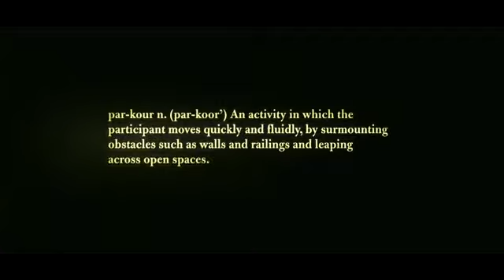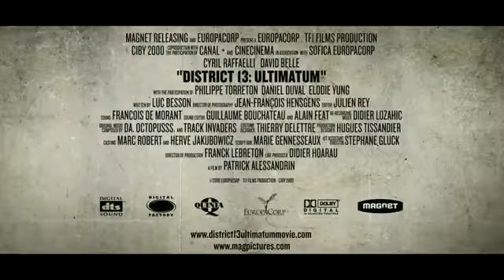'District 13 Ultimatum' Trailer HD